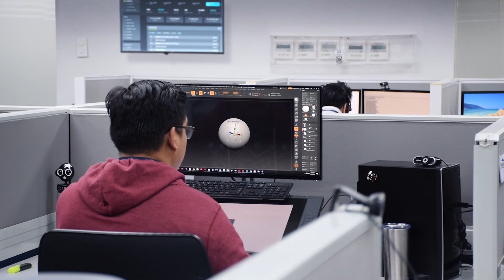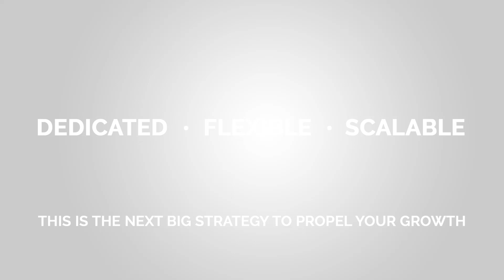Build Your Dedicated, Secure, & Fully Branded Office Suite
Learn more about how iSupport Worldwide can help you build a high-performance dedicated offshore team.

We work with you to build a dedicated, secure, and fully branded office suite that functions as a true satellite office for your business.